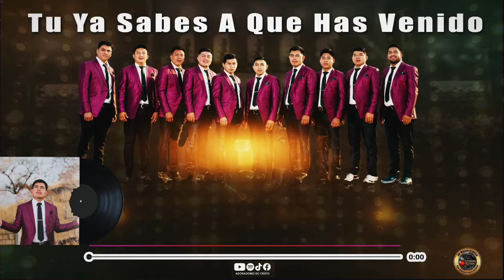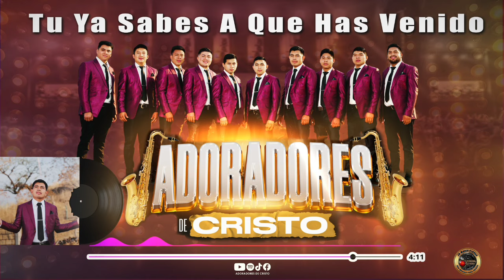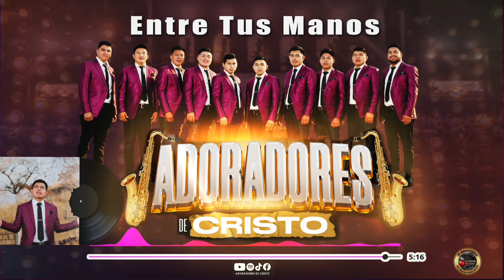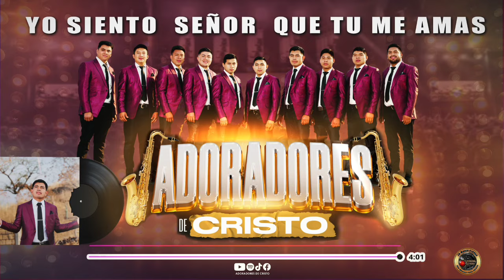ALBÚM COMPLETO | MARIANO GOMEZ Y SU GRUPO ADORADORES DE CRISTO DE SAN ANDRES SAJCABAJA - VOL 1 NUEVO